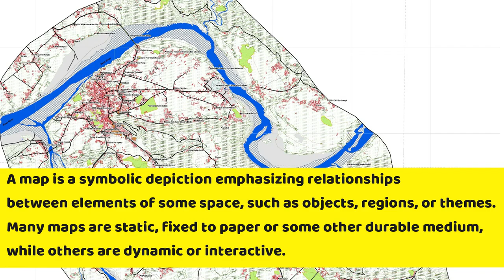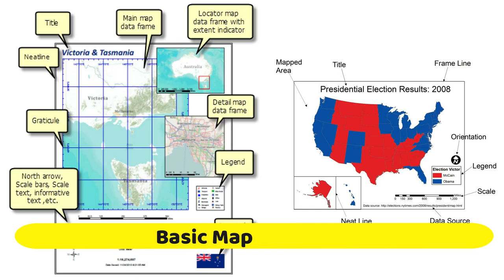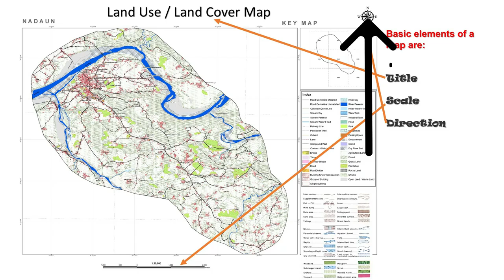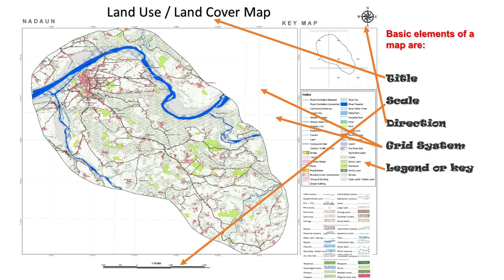Maps and Globe for Kids|Basic Elements of Map | E Learning Geography| Geographical Practical Book